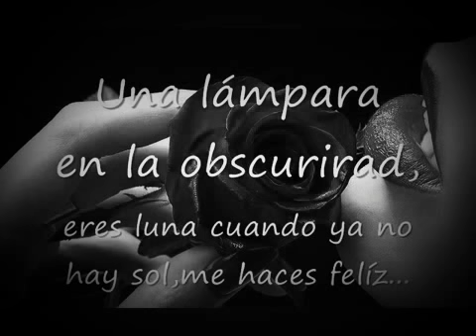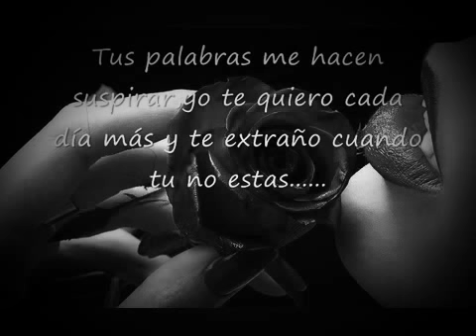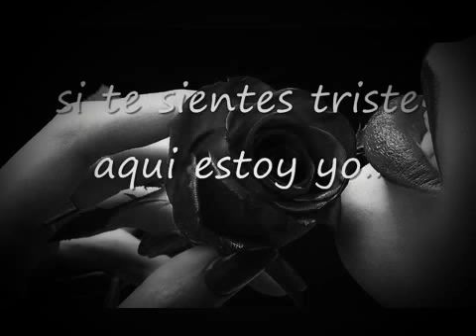Es que te amo 💞los fugitivos